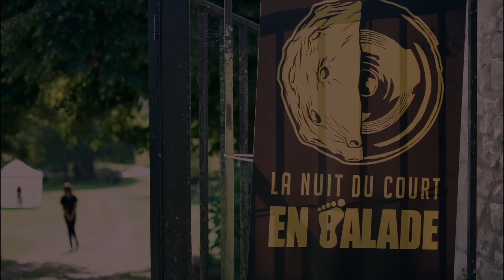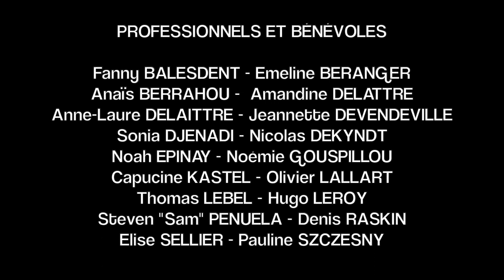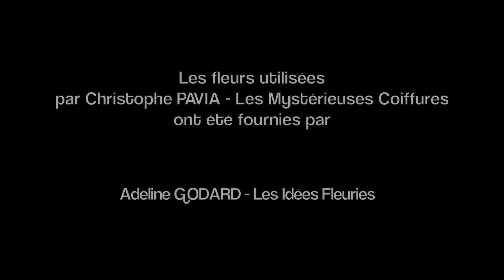LA NUIT DU COURT EN BALADE - PRIEURÉ DE MOREAUCOURT